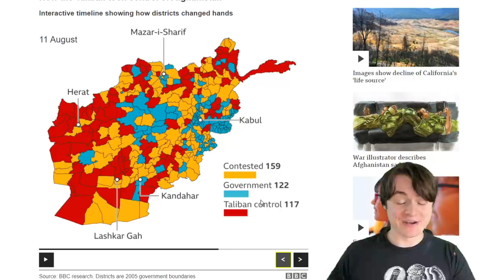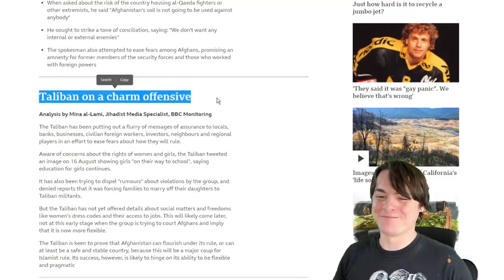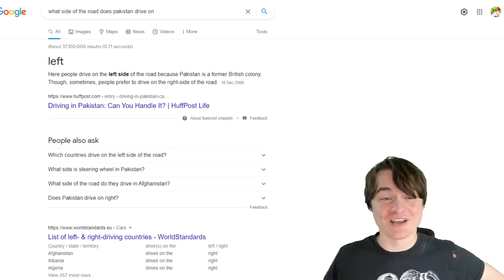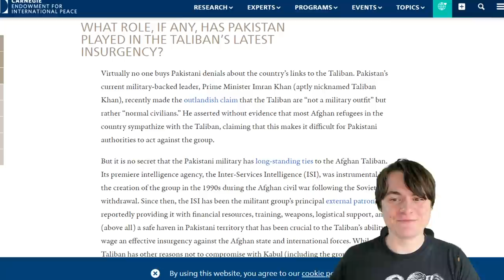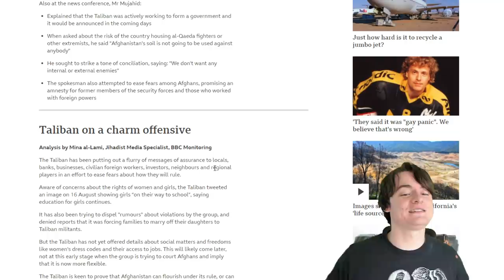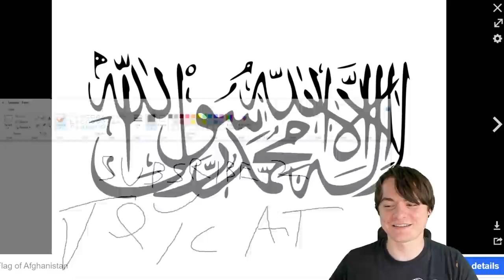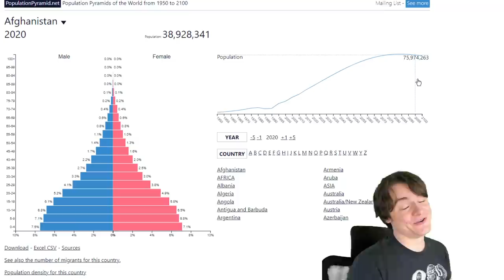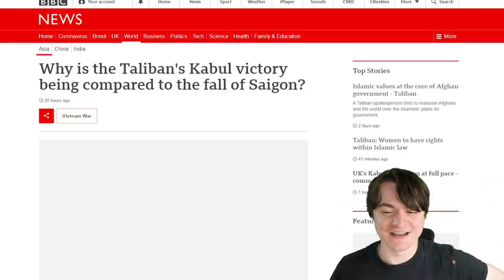Why Afghanistan Was Barely Ever A Country Anyway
fish and chips are the one true meal